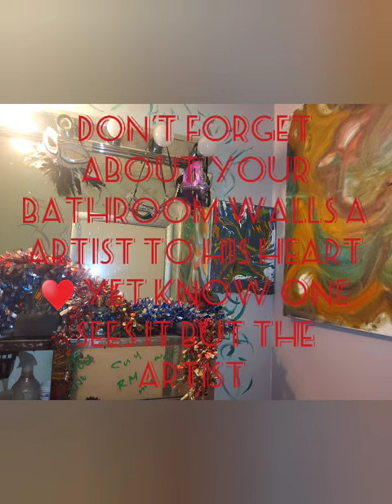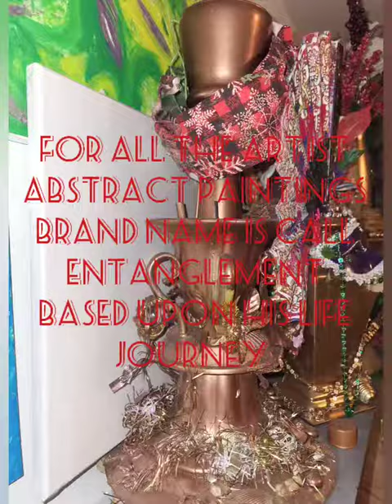the work of and artists son G Williams ..